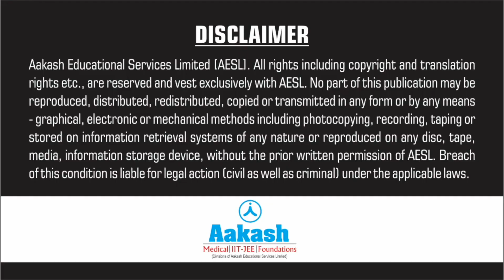All the Best to ANTHE 2019 Aspirants by Mr. Aakash Chaudhry, CEO and Director of AESL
Aakash Chaudhry, CEO and Director of AESL, shares best wishes for all the ANTHE 2019 aspirants. He states that platform like ANTHE is a blessing for students as it helps them to analyse their strength and weaknesses.